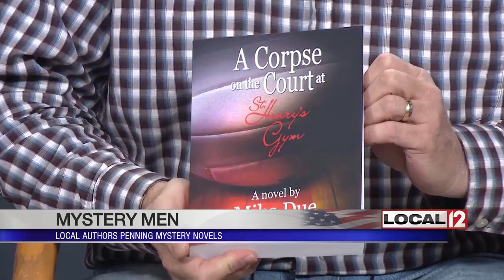Local authors "Whodunit Dudes" talk about their recent books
CINCINNATI (WKRC) - Two local writers are masters of mystery. Mike Due and Darryl Jouett have written eleven mystery books between them. Their prolific writing has given them the name "The Whodunit Dudes".